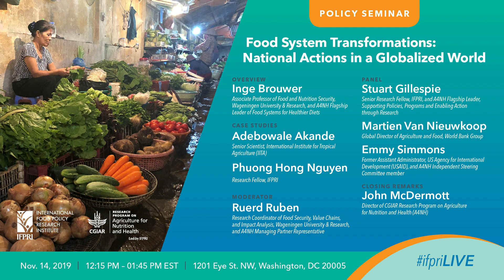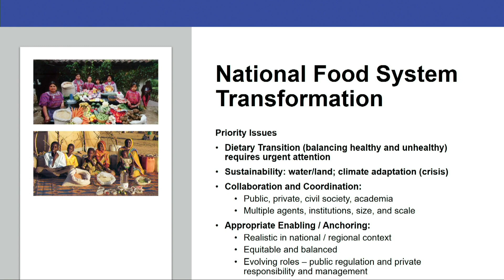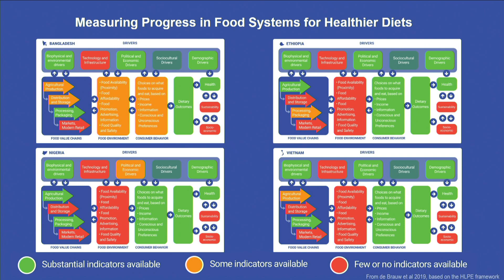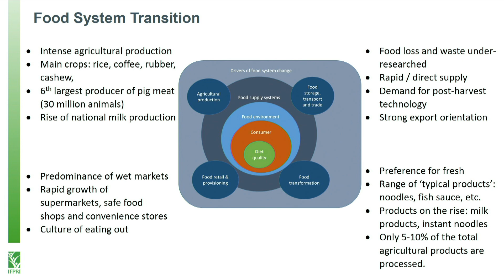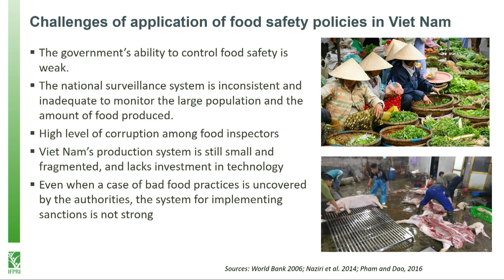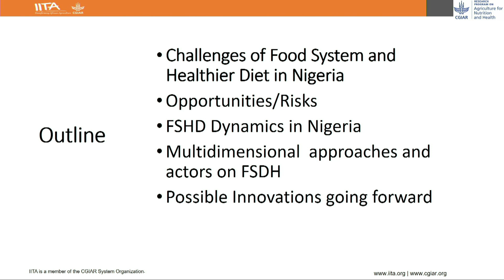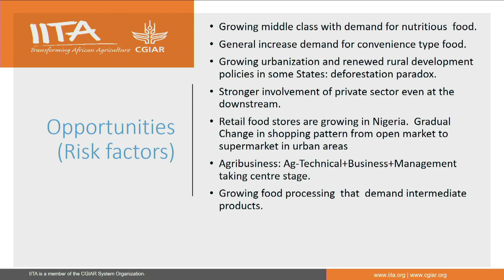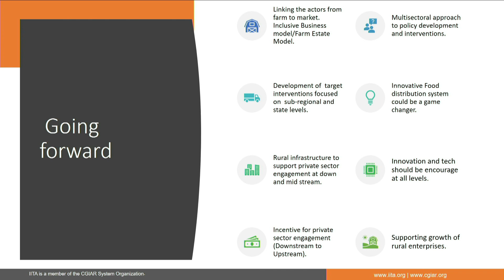IFPRI Policy Seminar: Food System Transformations: National Actions in a Globalized World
Policy Seminar: Food System Transformations: National Actions in a Globalized World

Co-Organized by the CGIAR Research Program on Agriculture for Nutrition and Health (A4NH) and IFPRI (November 14, 2019)

Food systems in developing countries are undergoing a rapid transformation shaped by global and regional events. But country actions will be critical in shaping future food system outcomes.

Some countries are taking a systemic approach to assessing and acting on food system transformation—considering consumption and food environments, food supply and sustainability, health, and socioeconomic outcomes.

This seminar will introduce this approach, and representatives from Nigeria and Viet Nam will discuss the challenges, opportunities, and trade-offs they encounter in enabling food system actors in their countries. A panel will share insights into how food systems can develop in a healthy, sustainable, and equitable way.

2:20 Ruerd Ruben, Research Coordinator of Food Security, Value Chains, and Impact Analysis, Wageningen University & Research, and A4NH Managing Partner Representative

3:20 Inge Brouwer, Associate Professor of Food and Nutrition Security, Wageningen University & Research, and A4NH Flagship Leader of Food Systems for Healthier Diets

12:50 Phuong Hong Nguyen, Research Fellow, IFPRI

24:04 Adebowale Akande, Senior Scientist, International Institute for Tropical Agriculture (IITA)

38:40 Emmy Simmons, Former Assistant Administrator, US Agency for International Development (USAID), and A4NH Independent Steering Committee member

44:40 Stuart Gillespie, Senior Research Fellow, IFPRI, and A4NH Flagship Leader, Supporting Policies, Programs and Enabling Action through Research

50:43 Martien Van Nieuwkoop, Global Director of Agriculture and Food, World Bank Group

57:23 Questions & Answers

1:27:27 John McDermott, Director of CGIAR Research Program on Agriculture for Nutrition and Health (A4NH)